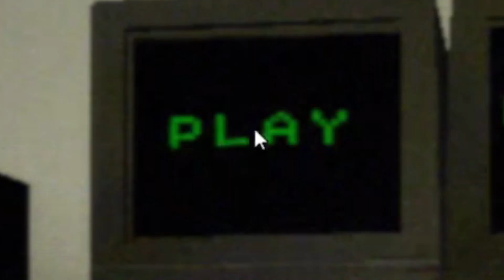the first horror game to MAKE ME CLENCH MY A$$CHEEKS IN FEAR (COFFIN MALL)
Yo, sorry I've been away for a while fellas. I missed y'all a LOT
and I'm excited to get back into the swing of things.

This game evokes an emotion out of me that I haven't felt
in a while, I hope you enjoy!

I love you. You can do ANYTHING you put your minds to. I believe in you.

zachbealetv EP: 422 "The First HORROR GAME To Make Me Clench My A$$ IN FEAR (COFFIN MALL)"